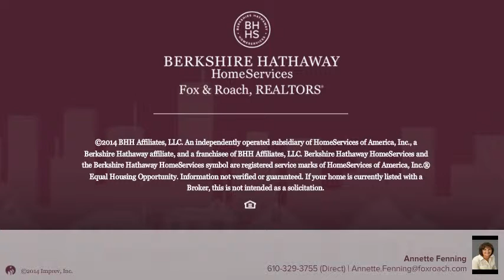39 S WOODLAWN AVE ALDAN, PA 19018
Annette Fenning Berkshire Hathway HomeServices, Fox & Roach - Bryn Mawr
4 beds 2.0 baths